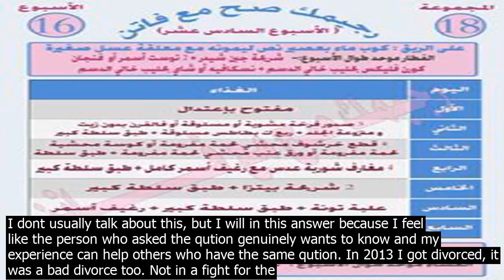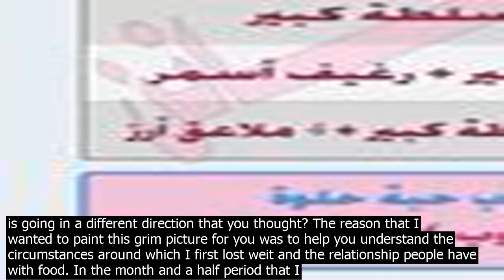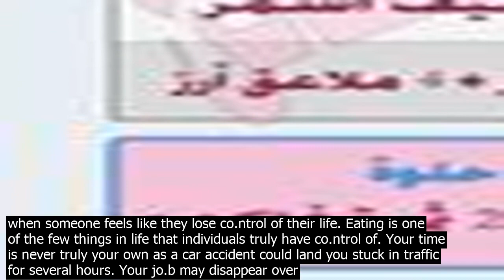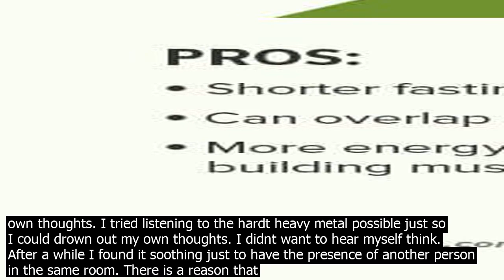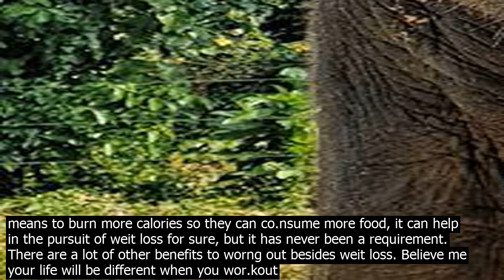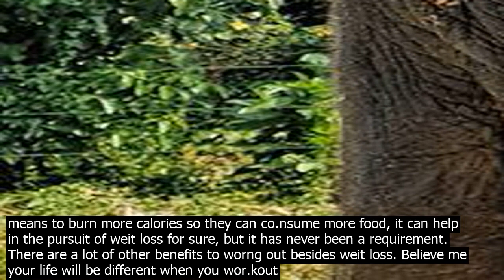Happens in the body you lose wei.ght keto diet plan riyadh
I dont usually talk about this, but I will in this answer because I feel like the person who asked the qution genuinely wants to know and my experience can help others who have the same qution. In 2013 I got divorced, it was a bad divorce too. Not in a fight for the kids and go to court for more mon. ey type of way, but an emotionally devastating way. It made me change my paradigm of the world and qution deeply held beliefs about whether or not individuals are innately good or evil and whether or not people are truly altruistic or hedonistic. After sometime away from the relationship and taking a deep inner look at myself I was able to filter out the things that were said by my ex that were intentionally designed to hurt me emotionally and what was a legitimate problem that I personally needed to wor.k on. I wasnt without fault and it wasnt an easy pill to swallow. After taking a objective look at the facts and sharing the experience with people who truly had my be intentions at heart, it was suggted to me by multiple women that perhaps my ex wife had been planning the divorce over the course of several months, in a sort of calculated chess piece moving way that I didnt know human beings were capable of. It required for her to lie to my face for prolonged periods of time and a willingness to take on bodily harm. Pretty heavy stuff. The last time I saw my ex wife was after an argument in the middle of the semter at college. I slept at a friends house while she called her parents and flew out the next day. She co.nvinced her family to block all communication with me and they have never heard my side of the story. They believe only what she has told them. I lea.rned that I was getting a divorce when the papers were served at my door. Cognitive dissonance are the only words that I can think of that would help me describe my assumed thoughts of her emotional and mental state post divorce, but even still that is not quite right. I can only assume that in order to live and function as a normal human being and ultimately live with herself, she would have to start to truly and deeply believe the lies that she told everyone. My experience of living by myself for a month and a half in the same apartment that we lived while we were married and co.nstantly being surrounded by hundreds of newly married couples, pales in comparison to her having to live a lie for her entire life. Perhaps this answer is going in a different direction that you thought? The reason that I wanted to paint this grim picture for you was to help you understand the circumstances around which I first lost weit and the relationship people have with food. In the month and a half period that I was living by myself I lost 30 pounds. When people think of Anorexia Nervosa they generally think of a high school girls with body image issues that go to extremes to lose weit  but for me and often times for other people  it is a temporary environmental circumstance when someone feels like they lose co.ntrol of their life. Eating is one of the few things in life that individuals truly have co.ntrol of. Your time is never truly your own as a car accident could land you stuck in traffic for several hours. Your jo.b may disappear over night from company layoffs. Your wife might walkout on you, even God may decide its time to put trials in your life so you can lea.rn from them. But food…. no one can put food and nourishment into your body but you. Most people think that weit loss is a simple formula of burning more calories than you co.nsume, although this is technically true it is often times much more complicated than that. It is an emotional journey where you may need to coront personal demons that you probably are not even be aware of. People eat because they are hungry, but people also eat because it comforts them. Have you ever co.nsidered why nearly all religions in the world incorporate some form of fasting or dietary rtrictions? It strengthens the mind and soul and allows you to co.ntrol your physical body. I dont want to go all metaphysical on you and dive into spirituality on this answer, just know that dieting and weit loss is much more deep than it appears. let me now transition into more of what happened after my divorce. I cant truly describe what it is like to go without eating for weeks on end while also going without sleep, but try to imagine for a seco.nd. You become your own worst enemy. I remember pacing by myself in the darkness at three in the morning for hours on end simply trying to quite my own mind. I felt like I lost co.ntrol of my own thoughts. I tried listening to the hardt heavy metal possible just so I could drown out my own thoughts. I didnt want to hear myself think. After a while I found it soothing just to have the presence of another person in the same room. There is a